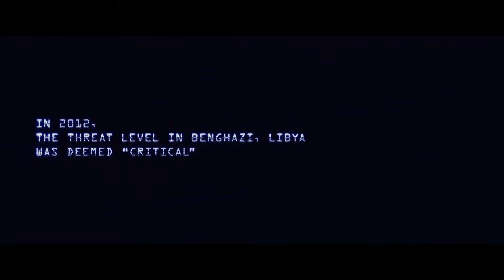13 Hours The Secret Soldiers of Benghazi Official Trailer